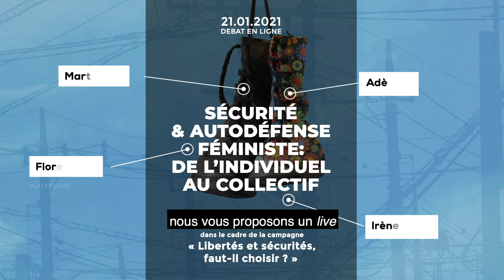Teaser : Sécurité et autodéfense féministe : de l'individuel au collectif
✊Sécurité et autodéfense féministe : de l'individuel au collectif ✊
Il serait dommage, sous prétexte de l’austérité, de la crise sanitaire et de ses contraintes, d’abandonner un chemin de dénonciation et de résolution des problèmes liées au sexisme et au paternalisme médicaux amorcé ces dernières années. Peut-on faire converger les luttes ?
👉 Rejoignez-nous en ligne jeudi à 20h30 en direct.
🤝 En partenariat avec Femmes et Santé asbl